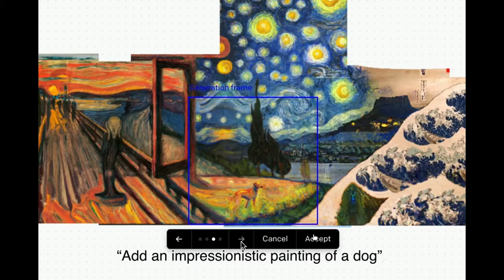Using the new Outpainting capability of DALL-E 2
Using the new Outpainting capability of DALL-E 2, we asked @OpenAI to help us imagine how the landscape could look like between famous impressionist paintings from Van Gogh, Monet, Munch and Hokusai.